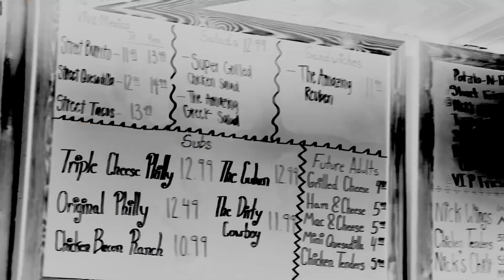November Farm Day ‘23